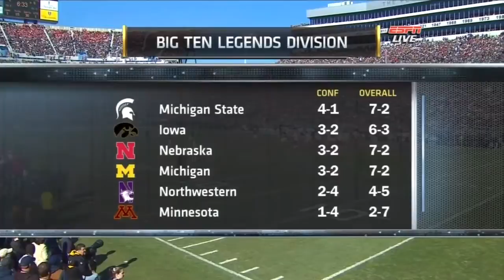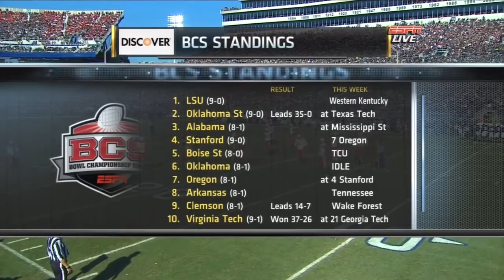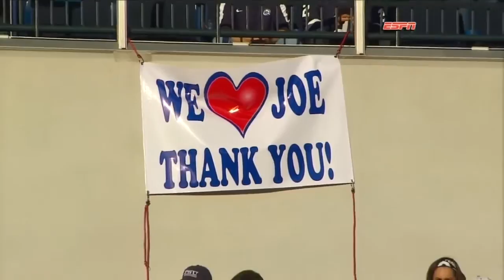2011 - Nebraska at Penn State